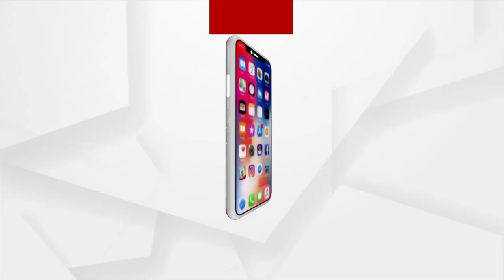ଦଳର ବରିଷ୍ଠ ନେତାଙ୍କୁ ଗୁରୁଜ୍ଞାନ ଦେଇଛନ୍ତି ଶାହ